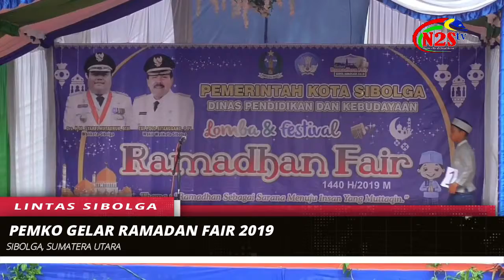PEMKO SIBOLGA GELAR RAMADHAN FAIR 2019